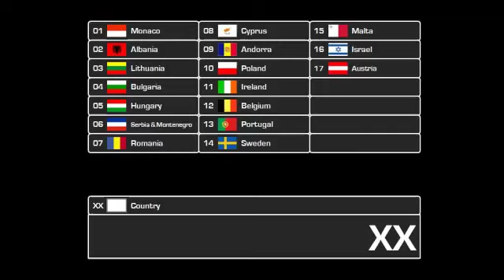1st Semi-Final - Eurovision 2005 + Vote! (Until 11th September)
Here are the 17 songs that will be competing in the 1st Semi-Final. 10 songs will be appured to the 1st Final. Atribute 1-7, 8, 10 and 12 points!